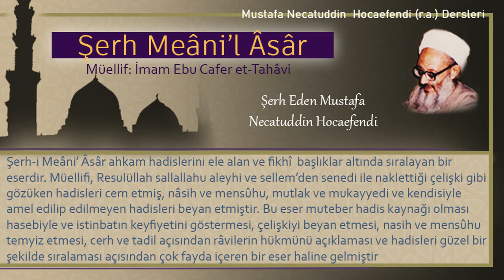193 | Köle azat etme Kitabı - Müşterek olan kölenin azadı | Mustafa Necatuddin